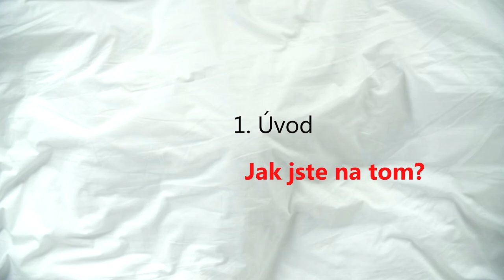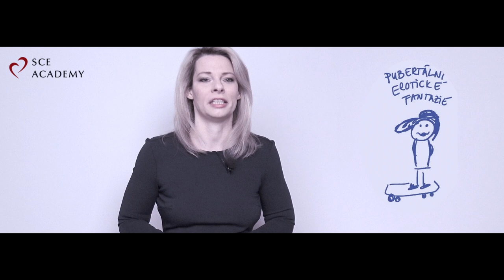EROTICKÁ KOMUNIKACE | On-line kurz praxe pro páry i jednotlivce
Erotická komunikace pro vás bude hračka! Užijte si žhavé rozhovory o sexu bez zábran. Nalaďte se díky intimním a důvěrným dialogům. Sex koučka Gaia na základě svých desetiletých zkušeností s praktickou výukou sexu vytvořila unikátní kurz. Čekají vás testy a řada praktických cvičení.